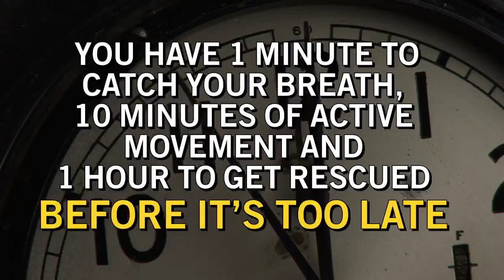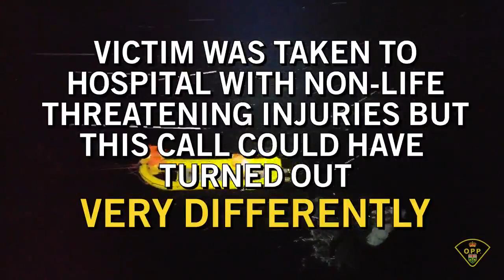Drone's eye view of dramatic ice rescue on Mississippi Lake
The OPP have released chilling footage of two fishermen being rescued after they fell through the ice on Mississippi Lake on Friday.

Two men, 57 and 26, were ice fishing when the surface gave way under them and they fell into the water near Ninth Line Road just before 8 p.m. New Year’s Day.